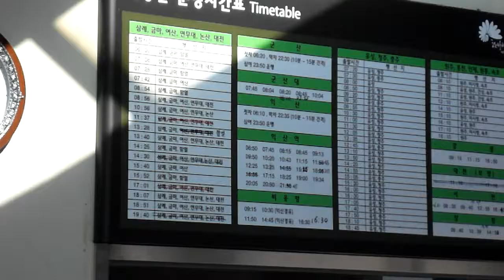전주 덕진 간이 버스터미널 Jeonju Deokjin Bus Terminal ( to Gunsan ,iksan city )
전주한옥마을 Jeonju Hanok village 全州市韓屋村 Jeonju city( 전주. 全州市). KOREA.
North Jeolla Province(전라북도 全羅北道).Jeonju Hanok village ,Jeonju Bibimbap(a mixed rice/veggie bowl-best food) ,Mt.Geonji (전주 건지산,乾址山) and Deokjin Park(덕진공원, 德津公園) is so famous in the world. 전주 건지산 공원(Mt.Geonji Park 乾址山公園)에는 아름다운 백조의 호수로 유명한 " 오송제 호수( Osongjae Lake五松堤 湖水)"가 있고, "전주동물원(Jeonju Zoo動物園)"과 ,조선시대 유적인 "조경단(JoGyeongDan朝慶壇)" 그리고 장덕사(Jangdeoksa Temple張德寺), 피톤치드(phytoncide)가 풍부한 "전주 편백나무숲(扁柏樹林)"이 있으며, "최명희(崔明姬)혼불문학공원"이 있어서 아주 유명한 공원입니다. 전주 건지산공원내 동물원(종점)에 가는 시내버스는 165번이며 오송제호수, 편백나무숲,조경단에 가실경우에는 이전 정거장인 "한국소리문화의 전당"에서 하차하시면 됩니다. *^.^*